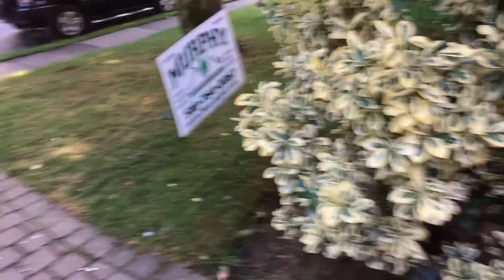Como buscar trabajo de construcción en USA 🇺🇸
Buscan trabajo en U.S.A. 🇺🇸 Home Depot.